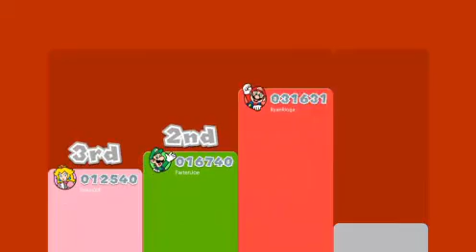Super Mario 3D World - YOU THOUGHT YOU GOIN TO GET IT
We finish up world one